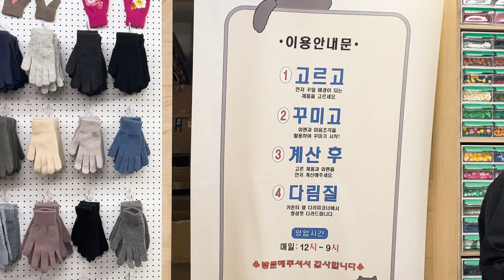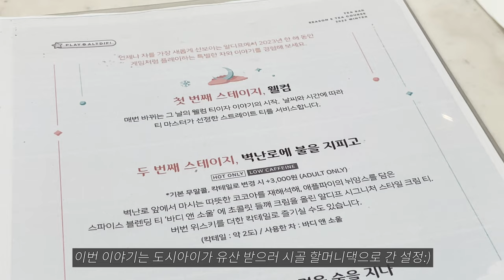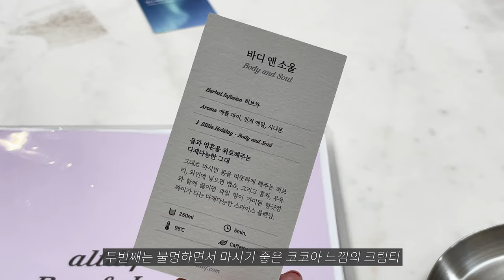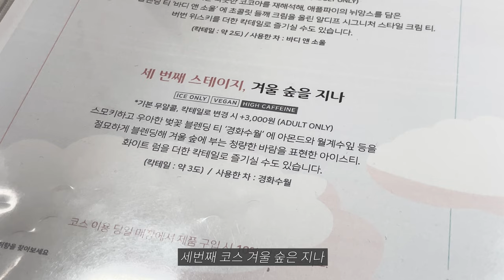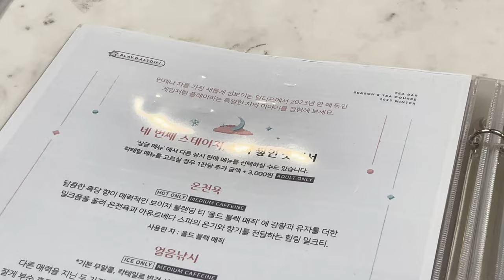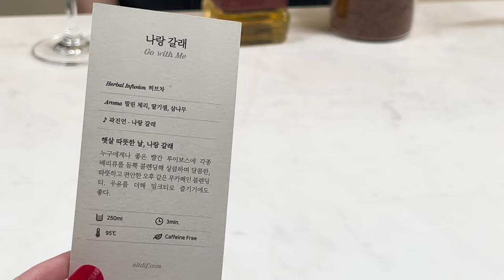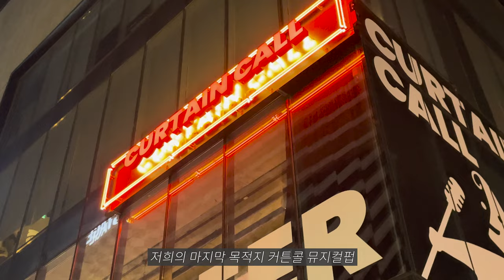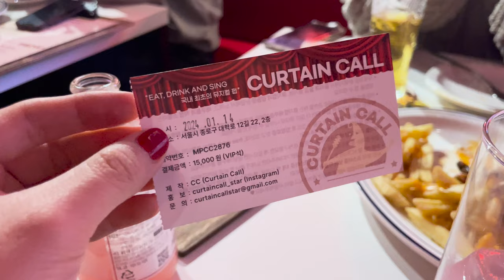VLOG | 알디프 겨울 티코스 | 혜화 뮤지컬펍 커튼콜 | 2024 새해 다짐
1월 친구들과 홍대&혜화에서 재밌는 공간에 간 브이로그와 30대의 시작을 맞이하는 2024 새해 다짐 영상입니다~:)